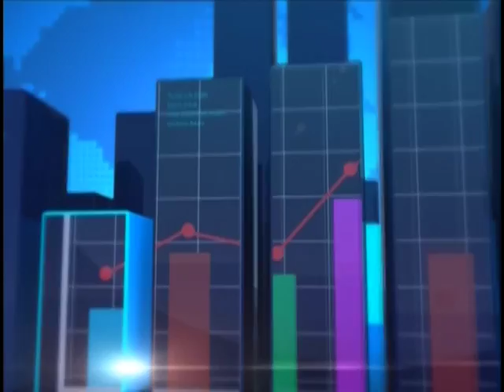Ghana Free Zones - Joy Business Today (8-8-18)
Authority appoints consultant for road network project in Tema enclave